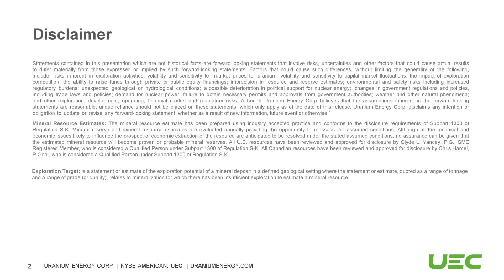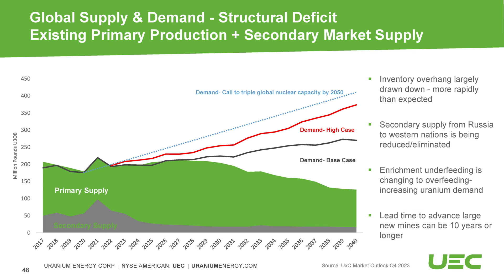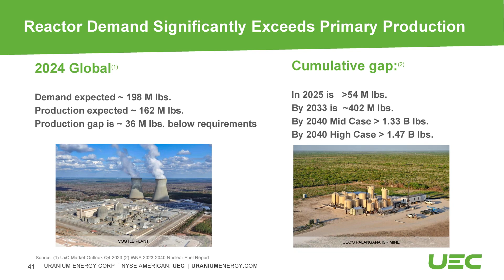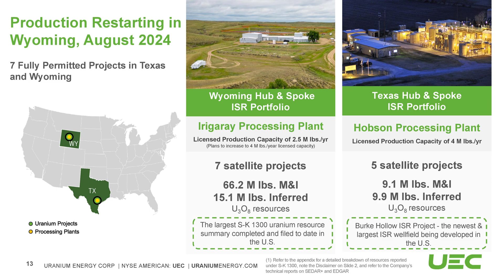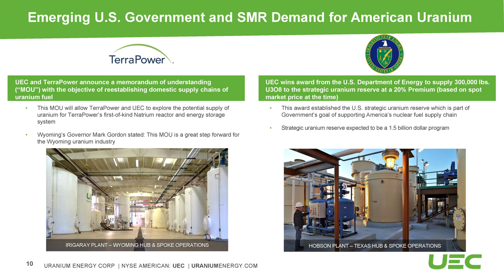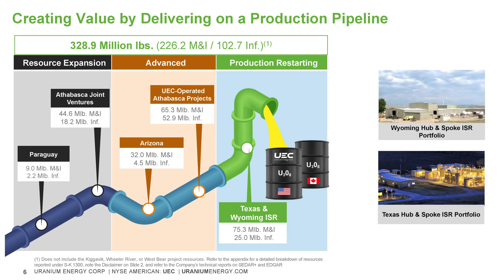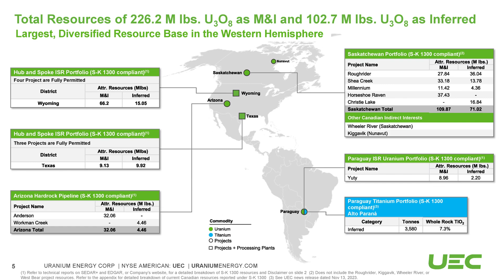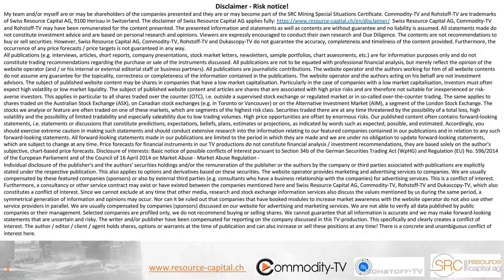Uranium Energy: Uranium Market Update and Total Production Potential in the Future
Interview with Executive Vice President Scott Melbye at PDAC 2024 in Toronto. Uranium Energy has a large portfolio of uranium projects primarily in North America. The company plans to start production in Wyoming at the Irigaray processing plant in August. At current uranium prices, UEC would earn a very good margin and has significantly more production potential in Texas. There are further projects to be developed in the more distant future. Overall, Scott Melbye is very positive about uranium, as the supply deficit will persist for many years and prices will therefore tend to rise.